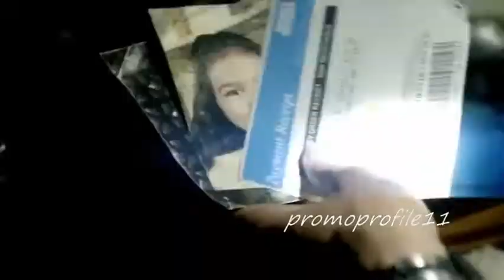Killer Women - Official Season 1 Promo (Pilot)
Here is the official promo for the new drama series Killer Women that is due to debut during the Midseason on ABC.